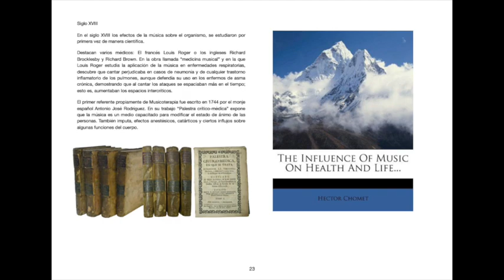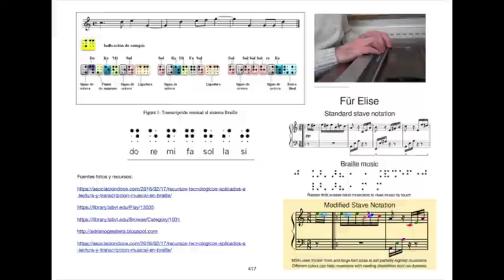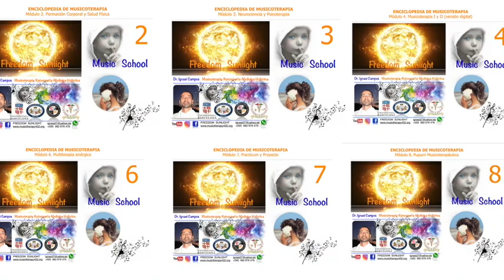Presentación Enciclopedia de Musicoterapia 2023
COMPLETÍSIMA Y ÚNICA ENCICLOPEDIA MULTIMEDIA DE MUSICOTERAPIA EN FORMATO PDF, CON MULTITUD DE LINKS Y CARPETAS REPLETAS DE ARCHIVOS EN MP3, VIDEOCLIPS, ARTÍCULOS…VERSIÓN ACTUALIZADA 2023. 8 tomos: 1. FORMACIÓN MUSICAL 2. FORMACIÓN CORPORAL Y SALUD FÍSICA 3. NEUROCIENCIA Y PSICOTERAPIA 4. MUSICOTERAPIA 5. CRECIMIENTO PERSONAL Y GESTIÓN DE EMOCIONES 6. MULTITERAPIA SINÉRGICA 7 . PRACTICUM Y PROYECTO 8 . PUPURRI MUSICOTERAPÉUTICO.

 4) WHAT'S APP
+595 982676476